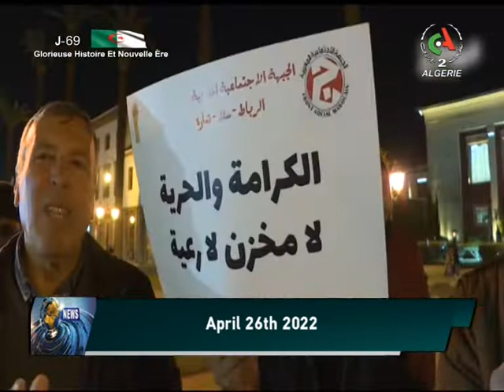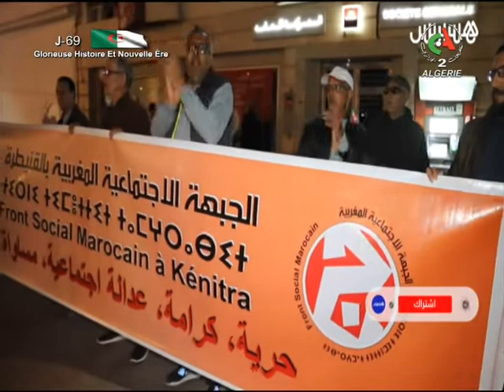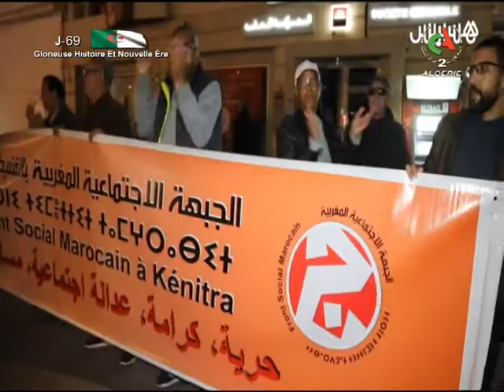English news | 27-04-2022